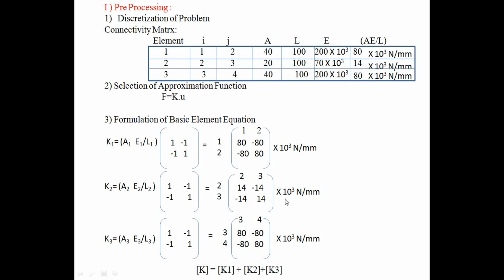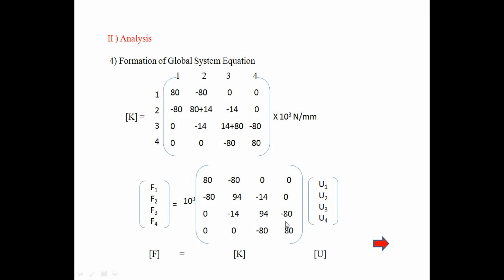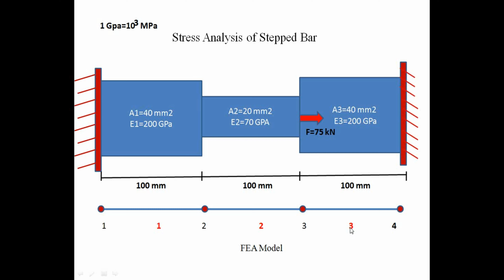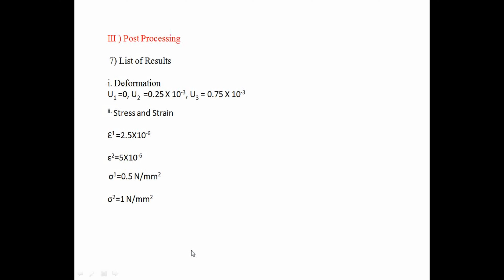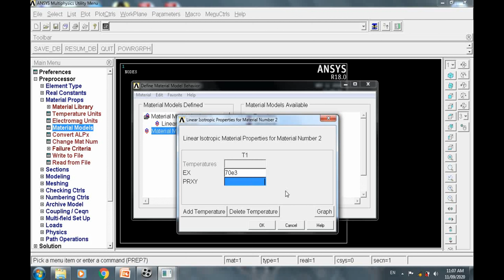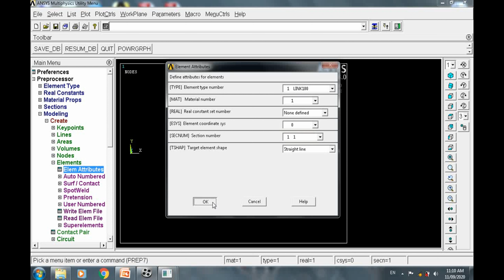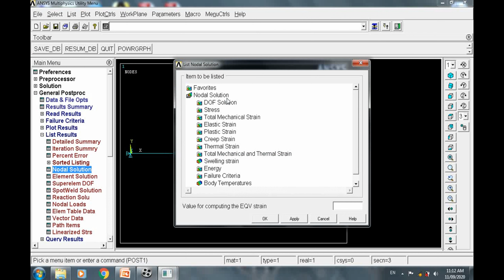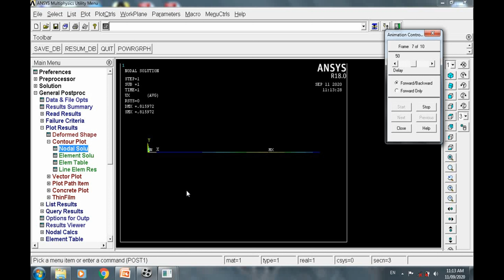Lecture 03:Deflection of Stepped Bar(ANALYTICAL AND ANSYS APDL)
-Discretization
-Stiffness Matrix
-Global Matrix
-Global Equation
-Boundary Conditions
-Results
-Element Type
-Material Properties(E and PR)
-Section
-Modelling(Nodes and Elements)
-Loads
-Solution
-Results